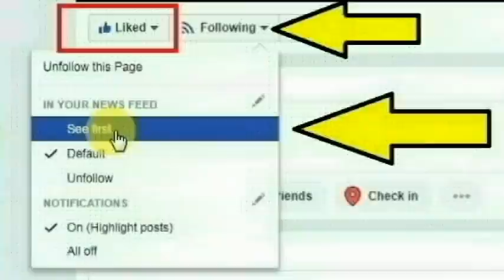சென்னை பெரும்பாக்கம் பகுதியைச் சேர்ந்த சுசீலா செய்ததை பாருங்க | Thoothupura